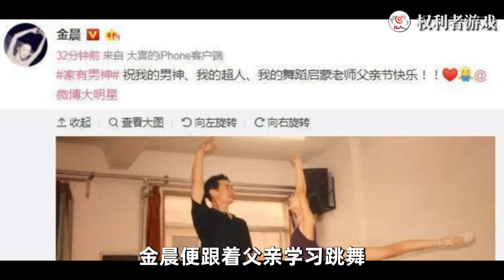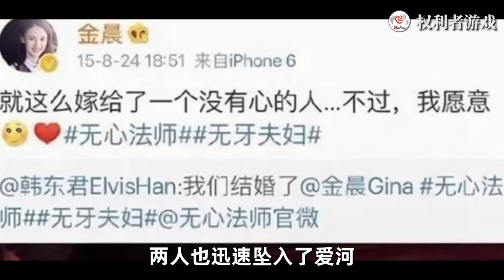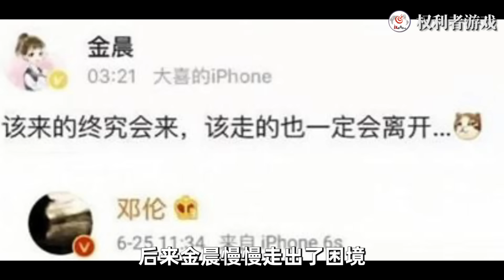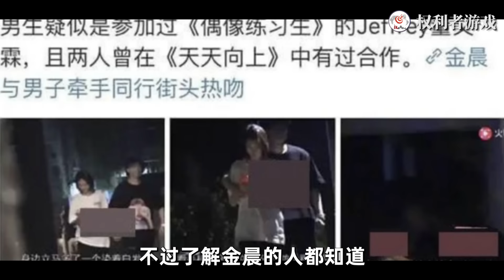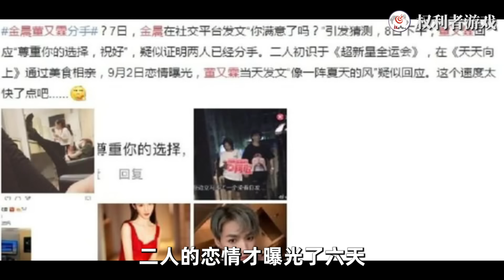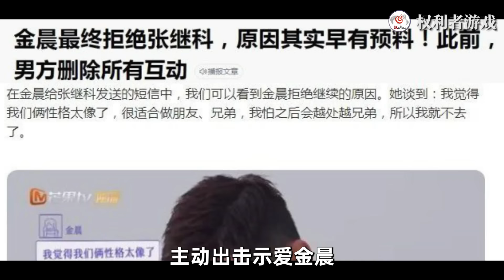一个人睡了半个娱乐圈！激吻鲜肉假戏真做，邓伦、李易峰、韩东君都是她的「裙下臣」！ ？没有拿不下的男人，内娱海后金晨风流情史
从前车马很慢，书信很远，一生只够爱一个人。但现世喧嚣，人潮拥挤，很难再有从一而终。特别是在鱼龙混杂的娱乐圈，哪个明星没谈过几次甚至数十次恋爱。比如萧亚轩出道20年，交往了16个男友，因为情史混乱，被称为“台湾海后”。不过我们要说的不是萧亚轩，而是有着“内娱海后”之称的金晨。金晨出道11年，靠美貌征服了9个男人，因为只爱帅弟弟，还被冠以“鲜肉收割机”的名号。这几年，但凡和金晨相关的热度，基本上都是她和她的绯闻男友们。